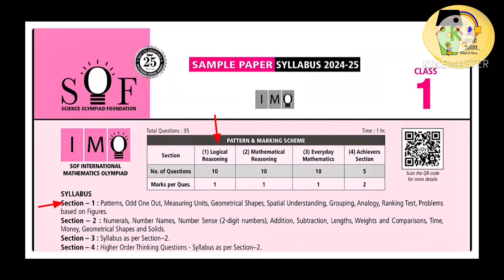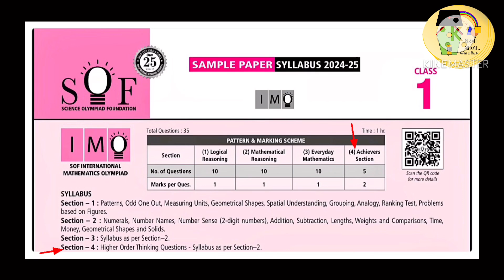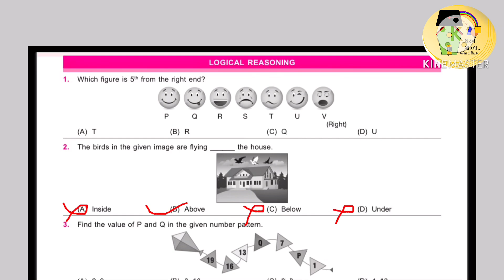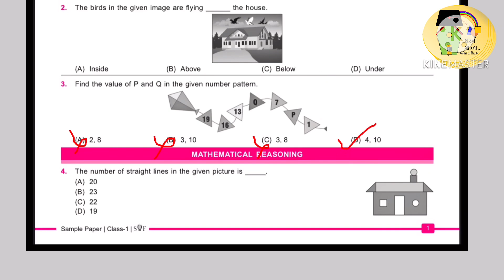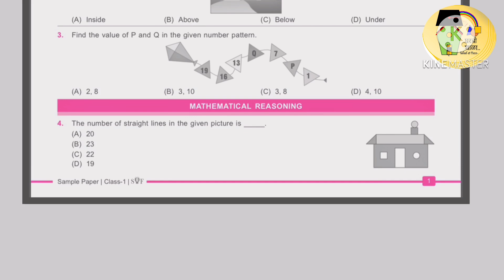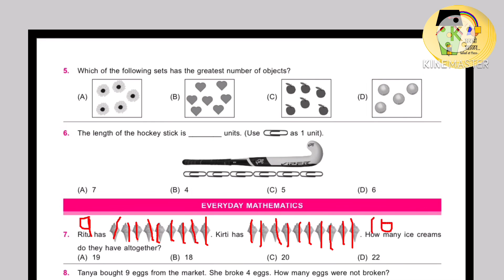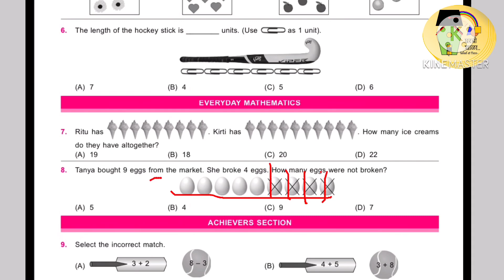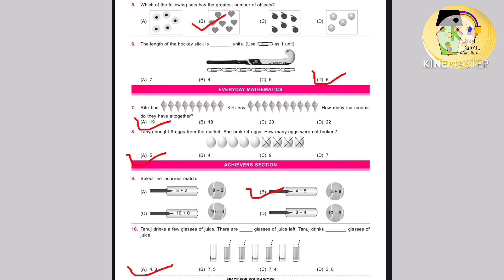Olympiad sample paper and syllabus | इयत्ता पहिलीचा गणित अॅालिम्पियाड सराव पेपर